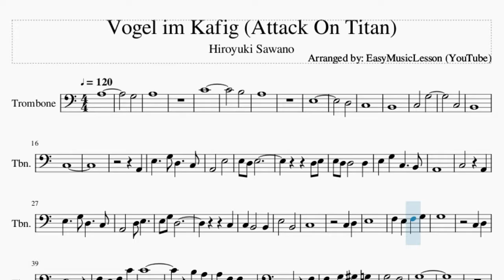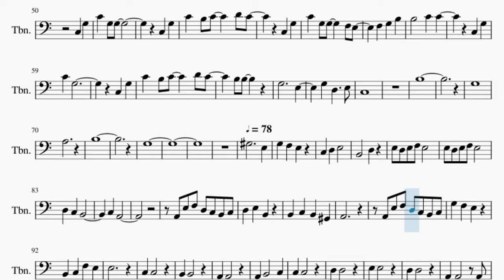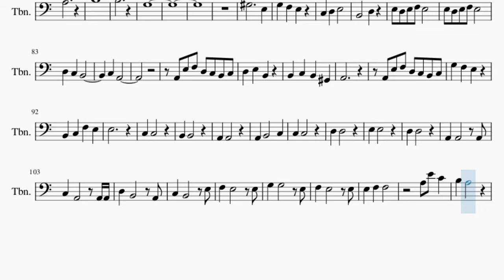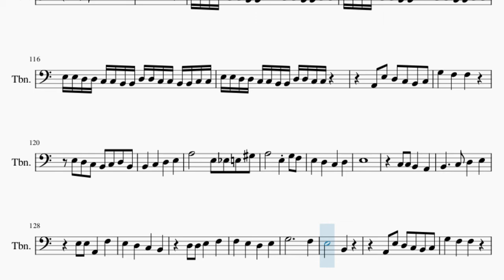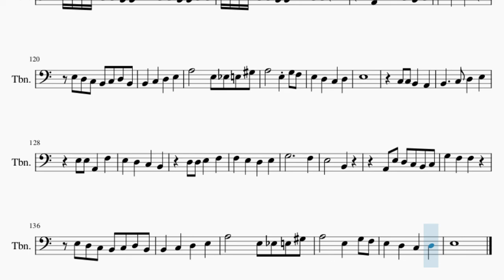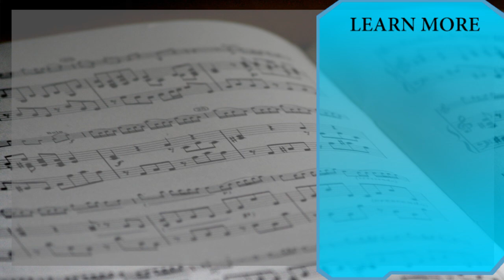Trombone Sheet Music: How to play Vogel im Kafig (Attack On Titan) by Hiroyuki Sawano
Comment and let us know how the videos have helped you. It keeps us going! :)Here is a sheet music/tab video on the song Vogel im Kafig (Attack On Titan) by Hiroyuki Sawano on the trombone. A trombone sheet music arrangement which is transposed to notes that are easily played by trombone, for the song Vogel im Kafig (Attack On Titan) by Hiroyuki Sawano.

EasyMusicLesson teaches you to play the your favorite instrument, through well-arranged sheet music so that you too can learn how to play Vogel im Kafig (Attack On Titan) by Hiroyuki Sawano on the trombone as fast as you can. A trombone sheet music with backing tracks to help your play the song better.

Chords of Trombone arrangement:
F Maj   E Min   A Sus 4   F Maj   E Min   A Sus 4   F Maj   G Maj
A Min   F Maj   G Maj   A Min   A Min   F Maj   G Maj   E Min
A Min   F Maj   G Maj   A Min   C Maj   D Min   C Maj   F Maj
A# Maj   C Maj   C# Maj   D# Maj   F Maj   G Maj   A Min   F Maj
A Min   F Maj   A Min   F Maj   A Maj   A Min   F Maj   G/A
A Min   F Maj   A Sus 4   A Min   A Min   F Maj   E Maj   F Maj
A Min   F Maj   E Maj   A Min   A Min   E Min   D Min   E Sus 4
E Maj   A Min   G Maj   A Min   G Maj   A Min   F Maj   A Min
D Min   E Maj   A Min   G Maj   F Maj   E Maj   A Min   G/A
D Min   F Maj   A Min   D Min   E Maj   F Maj   A Min   D Min
B Min 7 b5   E Maj   F Maj   A Min   E Sus 4   F Maj   G Maj
A Min   B Min 7 b5   F Maj   E Maj   A Min   D Min   E Maj
F Maj   A Min   D Min   B Min 7 b5

Melody notes of Trombone:
A3
G3
A3
C4
B3
A3
E3
D3
C3
B2
C3 G3
C3
B2
C3
A2
E3 G3 D3 C3
A2 E3
E3 D3 E3
D3 E3
E3 D3 D3 D3
E3 G3 C3 B2
A2
C3 A2
C3
C3 B2 B2
E3 B2
C3
C3 D3
E3
F3 E3 F3 G3
G3
C3 D3
E3
F3 E3 F3 C4
C4
B3 A3
A3 F3 F3 D3
D3 C3 F3
F3 G3 G#3 G3
G3 F3
G3
C3 G3
C4 G3 G3
C3 G3
C4 B3 C4 D4 C4
C3 G3
C4 G3 G3 F3 E3
F3 G3 B3
B3 C4 C4
C3 G3
C4 G3
C3 G3
B3 B3
G3   E3
G3 D3 E3
C3
B3
G3
A3
B3
G3
G#3
E3 G3 F3
E3
C3 D3 E3
B2
D3
E3 D3 E3 F3 E3
E3 D3
E3 F3 E3
D3 C3
B2
C3 A2
A2 E3 F3 D3 C3
B2 C3 D3 E3
B2 B2
C3 B2
G#2 A2
B2 C3 G3 F3
E3
B2 C3 F3
E3 E3
C3 C3
B2
B2
A2 A2
A2
B2   C3
C3 C3
D3
D3
E3 E3
D3
D3
A2 A2
A2
C3 A2
A2 A2 D3 B2
A2
C3 B2
E3 F3
E3   E3
G3 G3
E3 F3
E3
E3 E3 F3
F3
A3 E4 C4
B3 A3
B3 E3
E3 D3 D3 C3 C3 B2 B2 D3 D3 C3 C3
B2 B2 C3 C3 E3 E3 D3 D3 C3 C3
B2 B2 D3 D3 C3 C3 B2 B2 C3 C3
E3 E3 D3 D3 C3 C3 B2 B2 D3 D3 C3
C3 B2 B2 C3 C3 E3 E3 D3 D3 C3
C3 B2 B2 D3 D3 C3 C3
F3 F3
E3 D3 C3 B2
C3 D3 B2 B2
C3 D3 E3
A3
E3 D#3 E3 G#3 A3
E3 G3
C3 C3
B2 A2 B2
C3 D3
E3 E3
E3 A2 F3
E3 D3 C3
B2 D3
E3 G3
F3
E3   B2
F3 E3
E3 D#3
D3 C3
D3 E3